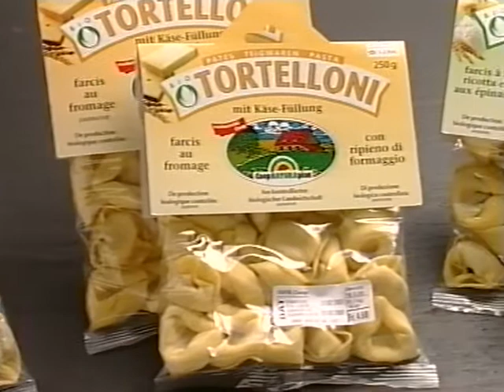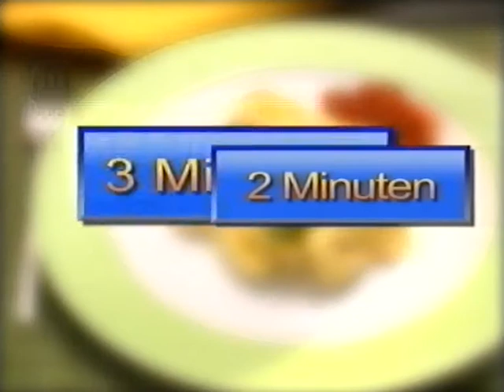Coop Mittwochstudio, Folge 1135 vom 14. März 2001